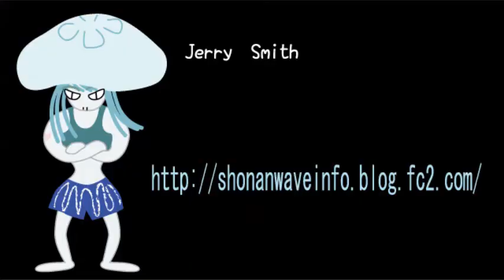2014/3/12 湘南波情報 PM5:15 鵠沼 Jerry Smith